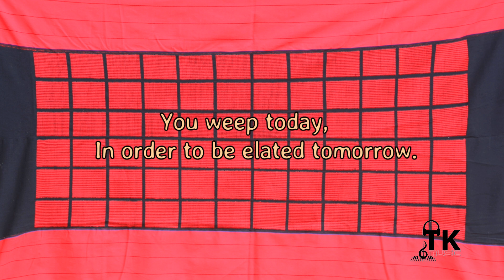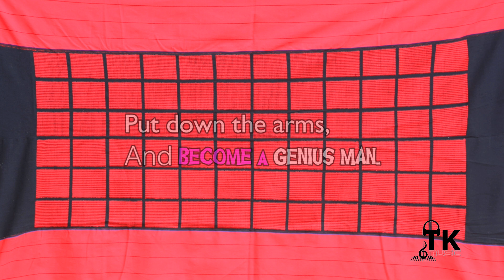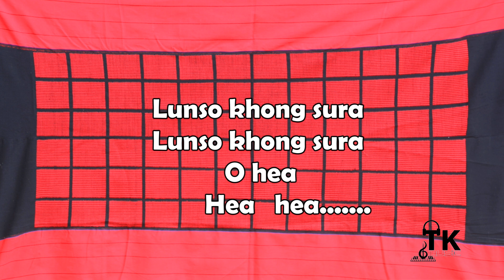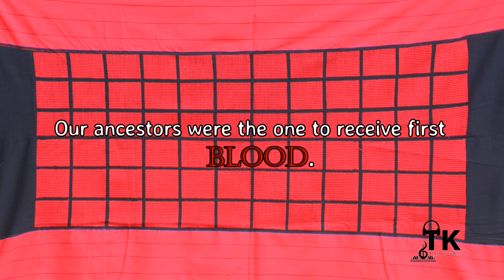YIMKHIUNG the Tiger/English Subtitles